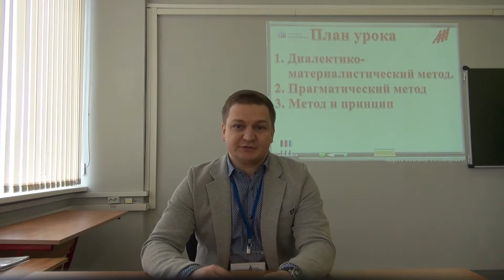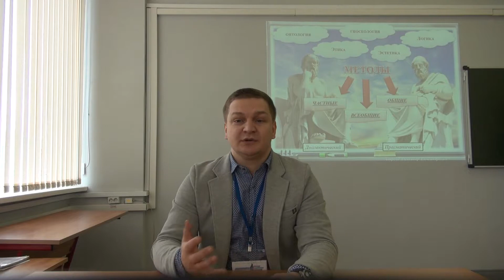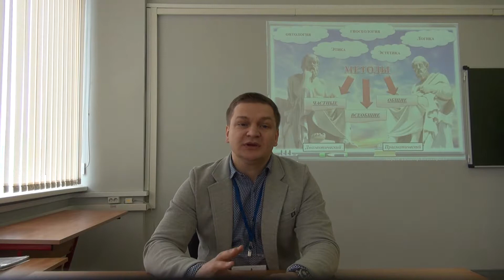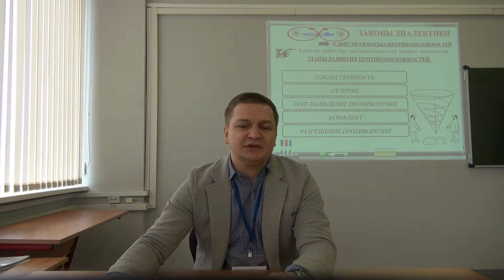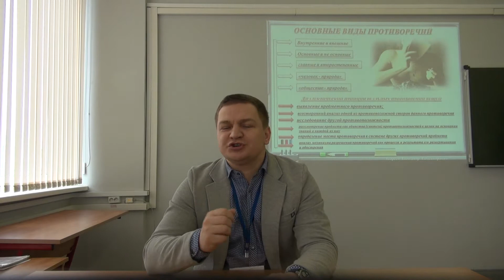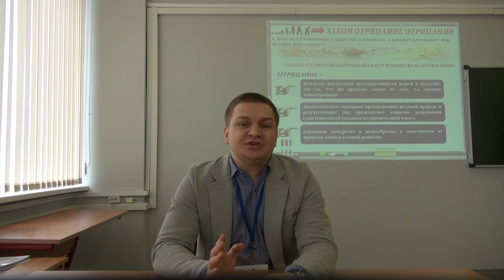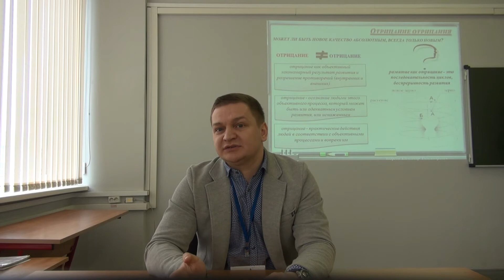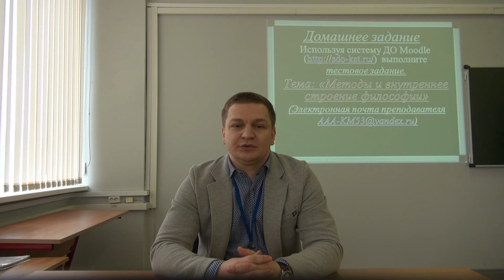Философия: "Методы и внутреннее строение философии"